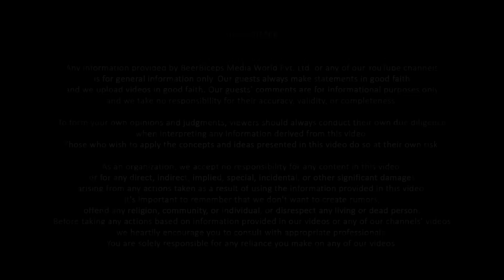Aliens, Black Holes & Time Travel Broken Down By India's Leading Astrophysicist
Follow Dr. Annapurni Subramaniam's Social Media Handles:-

In today’s episode of The Ranveer Show, we welcome Dr. Annapurni Subramaniam. She is an India Astronomer and the director of the Indian Institute of Astrophysics, Bangalore. She also works on areas like star clusters, stellar evolution, and population in galaxies and Magellanic clouds.

Today, Dr. Annapurni Subramaniam talked about everything from the center of the Milky Way to details about our solar system. We touched on topics like time travel possibilities and the reality behind the movie Interstellar. Furthermore, we discussed the reality of aliens and everything related to the black hole.

This whole episode was centered around the possibilities of the universe and the world and how human life can change in the coming 20-30 years. If you love science fiction like me, this episode is going to interest you the most.